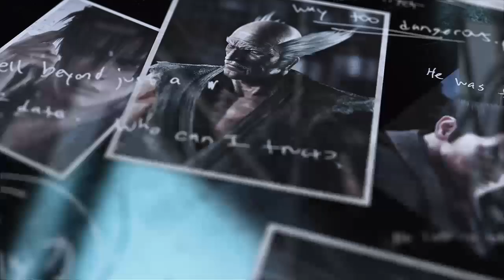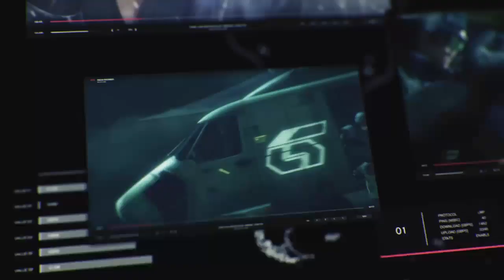jogando tekken 7 para relaxar